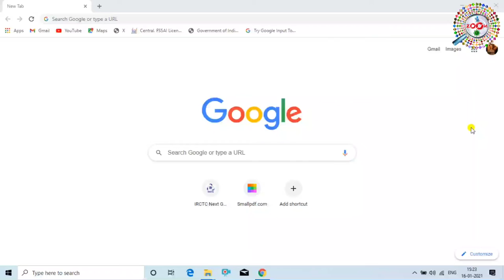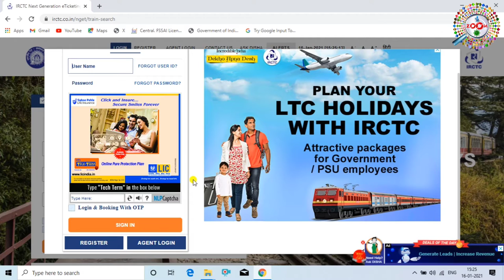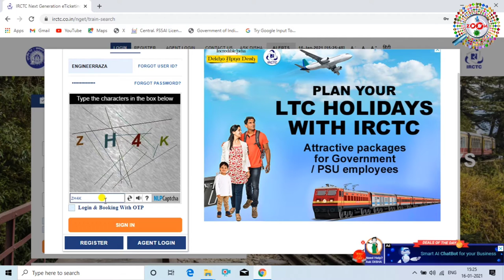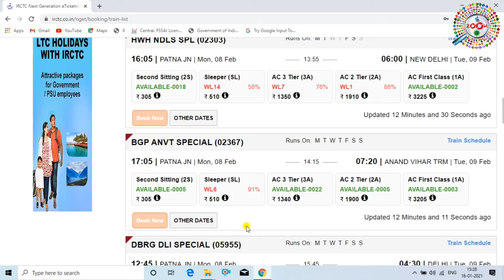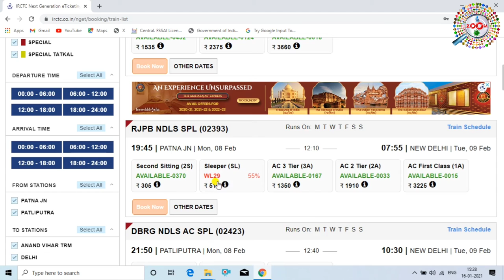IRCTC Waiting Train Ticket Book Before See How TO Confirm Waiting Train Ticket,By Engineer Raza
HELLO,
HELLO AND WELCOME FRIENDS ZOOM CHANNEL ME AAP KA BAHUT BAHUT SWAGAT KARTA HU DOSTO AAJ MAI APKO BAHUAUNGA KI WAITING TRAIN KA TICKET BOOK KARNE SE PAHLE APKO KYA WAITING TICKET ONLINE CONFORM HO SAKTA HAI
AAJ IS VIDEO ME APKO BATAUNGA KI APKO KAISE WAITING TICKETB ONLINE CONFORM HOSAKTA HAI,OK DOSTO IS VIDEO ME AGAR KUCH NA SAMAJ AAYA HO TO AAP COMMENT ME JA KAR PUCH SAKTE HAI AUR VIDEO KO LIKE KARNA AUR ZOOM CHANNEL KO SUBSCRIBE ZARUR KARE THANK YOU SO MACH FOR WATCHING.

waiting ka ticket kise conform hota hai,kya process hai waiting ticket ka conform hone ka,waiting ticket kaise conform hota hai,pnr number se kaise check kare ki ticket conform huaa ki nhi,how to check waiting ticket to conform,train ka waiting ticket conform huaa ki nhi kaaise check kare,engoneer raza,zoom,zoom channel